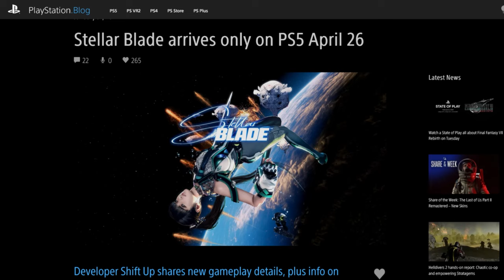Stellar Blade Has Budget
I want it but Sony won't let me buy it...

I'm not a Legs guy, but now I'd like to buy this video game.